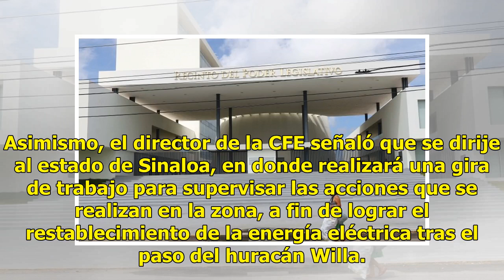Huracán Willa deja sin electricidad a más de 96 mil personas - El Diario de Yucatán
MÉXICO (Notimex).- El director general de la Comisión Federal de Electricidad (CFE), Jaime Hernández, señaló que el paso del Huracán Willa provocó la interrupción en el servicio para 96 mil 200 clientes en los estados de Nayarit, Sinaloa, Durango y Michoacán. ÚLTIMAHORA | En Nayarit comienzan a des...